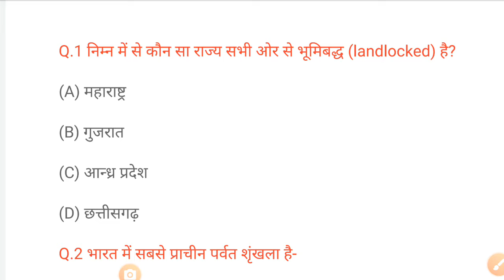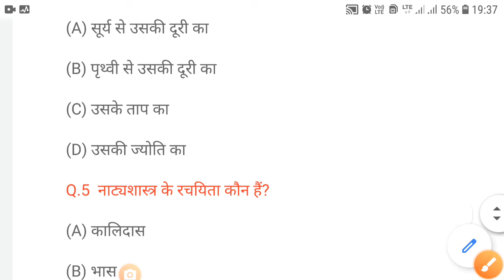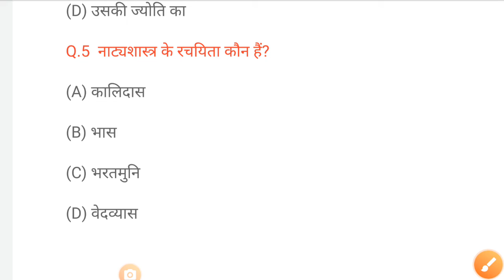IMPORTANT QUESTIONS FOR RAILWAY UPCOMING SHIFT EXAMS||NTPC||GROUP D